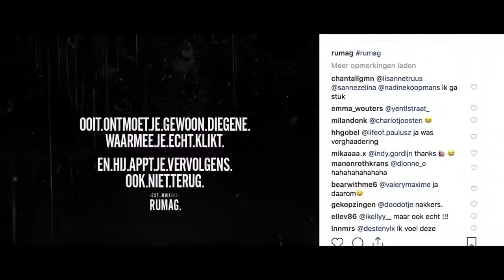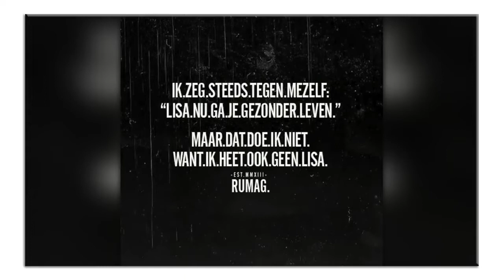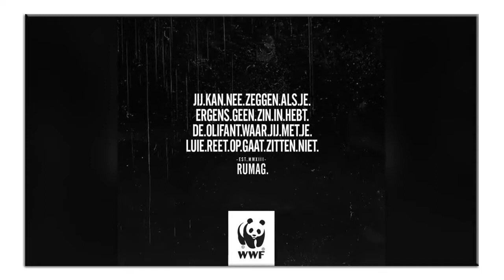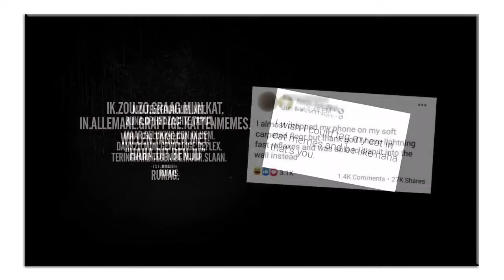Denk Groter Debat RUMAG